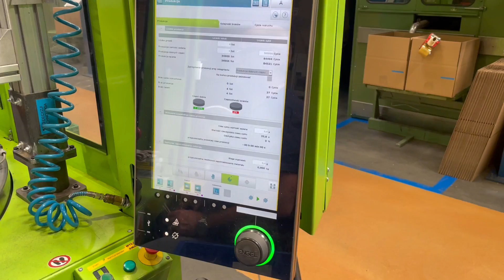ENGEL INSERT 330 V/160 ROTARY Injection Moulding Machine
You are looking for a used machine? Then you might be interested in this used machinery offer: ENGEL INSERT 330 V/160 ROTARY Injection Moulding Machine. Find more machine tools and other used metalworking, woodworking and plastics processing machinery Surplex is your reliable partner for the sale and purchase of used machines in Germany.